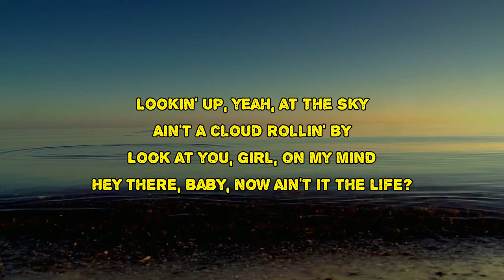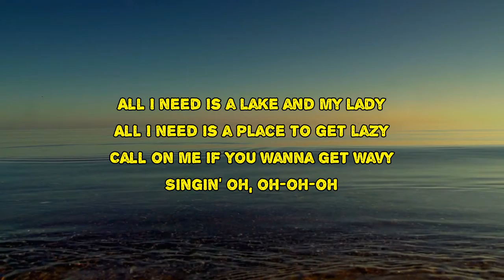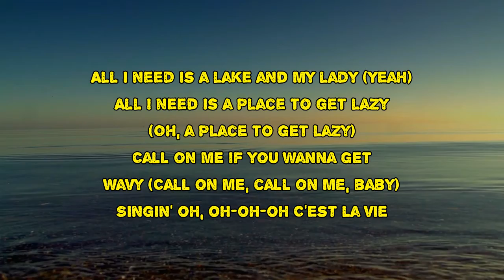Surfaces feat. Thomas Rhett - C'est La Vie (Lyrics)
C'est La Vie by Surfaces feat. Thomas Rhett
Album: Pacifico
C'est La Vie Lyrics:

It is normal that I can't hear myself, right?
(Yeah) Okay
C'est la vie
Mm-mm

Lookin' up, yeah, at the sky
Ain't a cloud rollin' by
Look at you, girl, on my mind
Hey there, baby, now ain't it the life?

All I need is a lake and my lady
All I need is a place to get lazy
Call on me if you wanna get wavy
Singin' oh, oh-oh-oh
C'est la vie (Ooh, yeah, yeah)
C'est la vie (Yeah, yeah, oh yeah)
C'est la vie (Yeah, yeah)
Singin' oh, oh-oh-oh (Yeah)

Oh, you move me like a melody
And I love when you got your hands on me
Oh, you taste so sweet like grandma's tea
Baby, no way Heaven gets no better than this

Singin' oh, oh-oh-oh
Singin' oh, oh-oh-oh (Oh yeah)

Jump in, let's get wavy
Pour some sugar, 1980s
Pull me closer, drive me crazy
Wanna do this on the daily
Lost all track of time
Little piece of paradise
No way Heaven gets no better than this

All I need is a lake and my lady (Yeah)
All I need is a place to get lazy (Oh, a place to get lazy)
Call on me if you wanna get wavy (Call on me, call on me, baby)
Singin' oh, oh-oh-oh

C'est la vie now, baby (C'est la vie)
Just call on me if you wanna be wavy (C'est la vie)